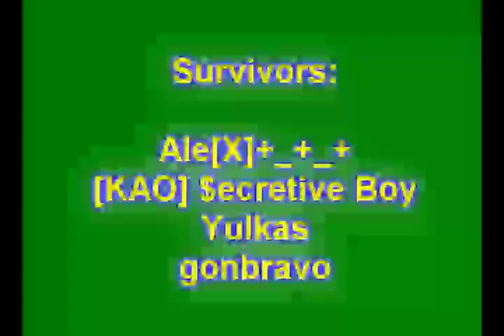[LEFT 4 DEAD] Smoker Win :D - By Hornalogic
SECOND video recorded with L4D demo recorder. Compressed with VirtualDub and edited with Sony Vegas Pro 8.0.

GARENA: Europe - Europe Room 02
SERVER: RoxxyChoo's VersusCDS
MAP: Dead Air - The Crane

PLAYERS:
Hornalogic (Myself as spectator)
Maverick
Mayer
Left 4 Dead | CrixXx
Ale[X]+_+_+
Yulkas
[KAO] $ecretive Boy
Instigator
gonbravo

I will put more videos soon. =) RATE AND COMMENT ^_______^